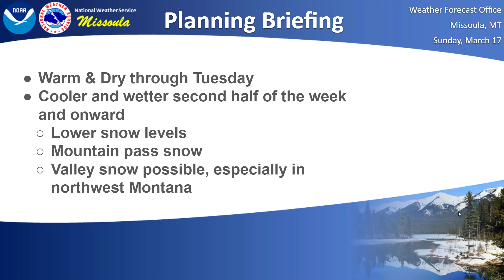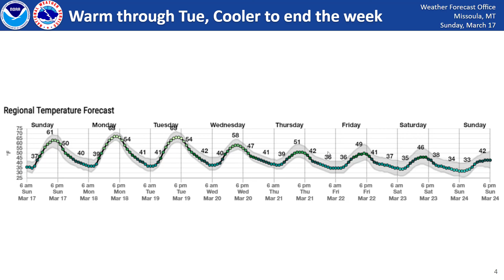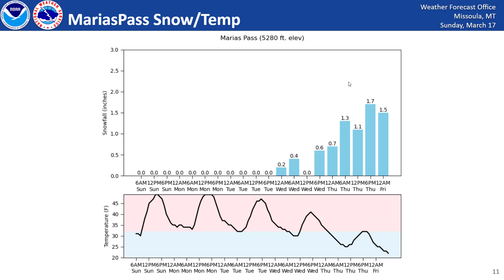NWS Missoula Weather Briefing March 17th 2024